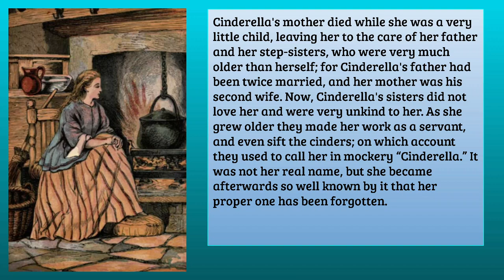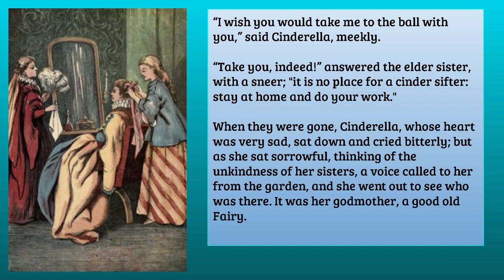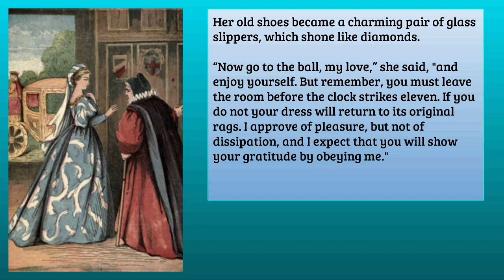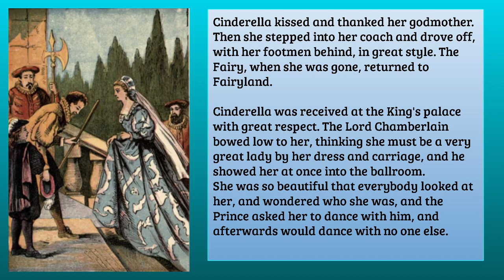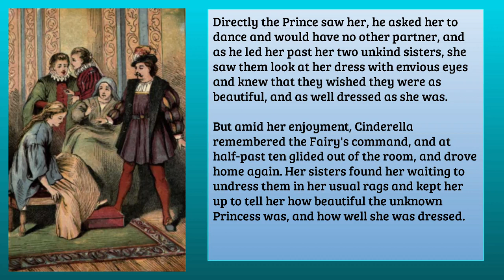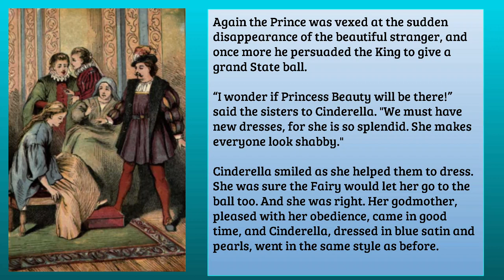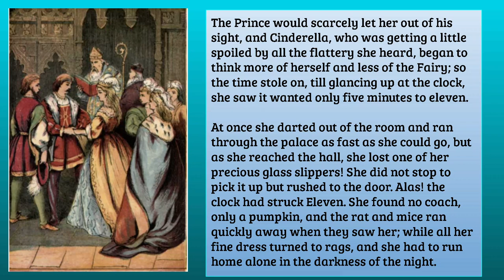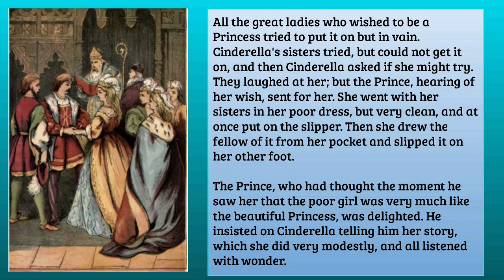CINDERELLA SE20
Cinderella's mother died while she was a very little child, leaving her to the care of her father and her step-sisters, who were very much older than herself; for Cinderella's father had been twice married, and her mother was his second wife. Now, Cinderella's sisters did not love her and were very unkind to her.